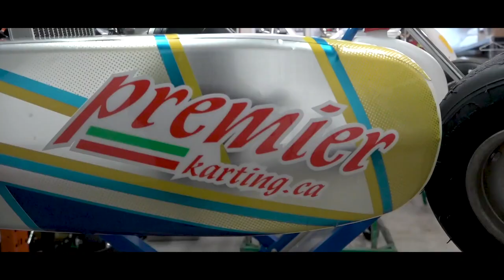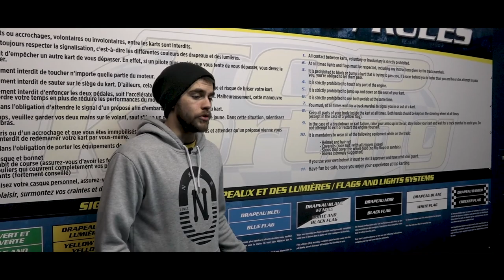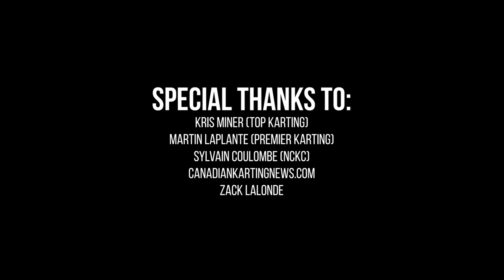Premier Karting Academy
Thanks to Zack Lalonde, Martin Laplante, Kris Miner, Sylvain Coulombe, NCKC, Top Karting, and CanadianKartingNews.

CMDP3600 Documentary Project.